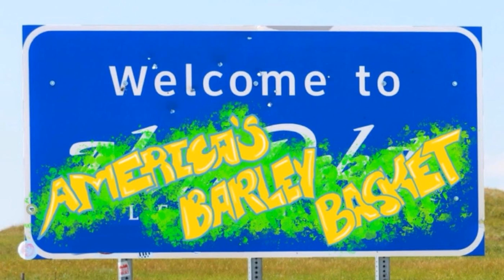Episode 209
Your favorite boyz are joined again by our friend Josh Dullea! He's a nice boy, we promise.